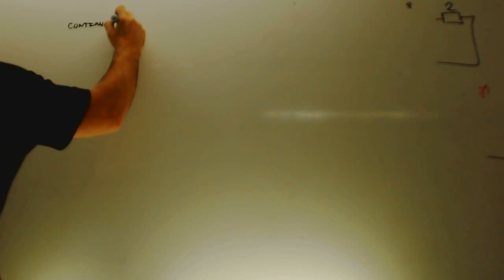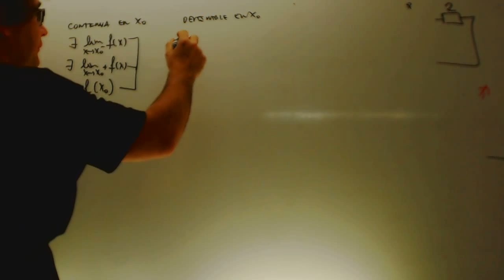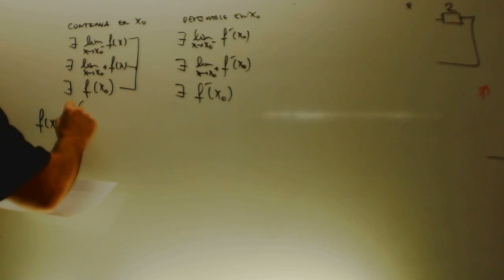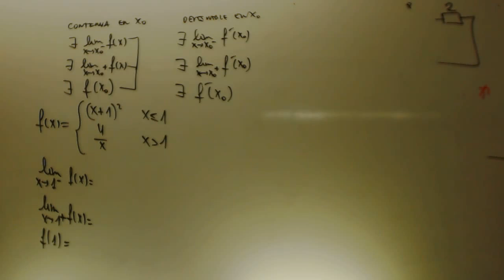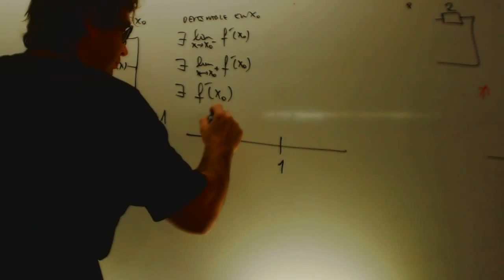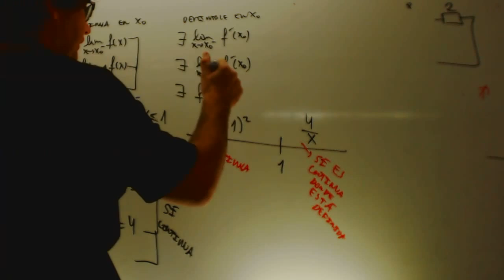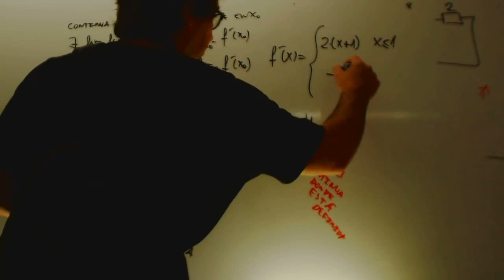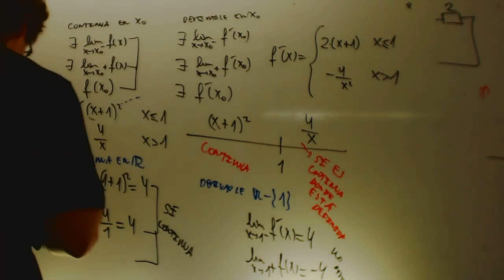Continuidad y derivabilidad Selectividad Matematicas 2 Bachillerato Academia Usero Estepona